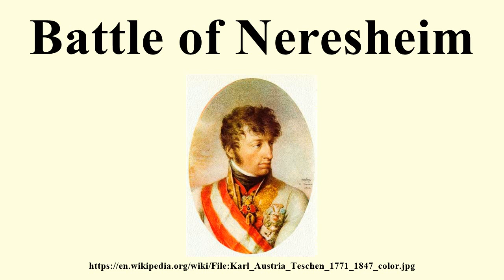Battle of Neresheim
Image-Copyright-Info
Artist-Info:   Jean-Baptiste Isabey (1767–1855)   Description French painter, draughtsman, lithographer and miniaturist Date of birth/death 11 April 1767 18 April 1855 Location of birth/death Nancy Paris Work period from 1786 until 1855 Work location Paris, Versailles, Sèvres, Vienna Authority control VIAF: 71652351 LCCN: n84087775 GND: 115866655 BnF: cb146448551 ULAN: 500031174 ISNI: 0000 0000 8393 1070 WorldCat WP-Person
Image-Copyright-Info